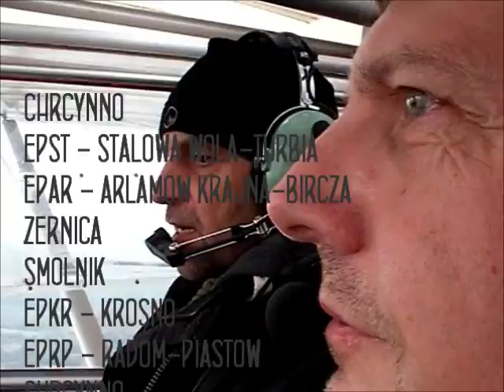SKYRanger - Bieszczady Mountains in Autumn. Twins X-Country flight to Smolnik.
Movie is record of last fall expedition to Bieszczady Mountains. As that year, attractive two-day flight of twin closes flying season. This time Smolnik mountain resort was our main destination. Coordinates: N49°16'54.4" E22°07'07.5"; 1950 ft amsl; RWY13; 500x50 m. We have visited after way again Turbia (EPST), Arłamów (EPAR), Krosno (EPKR) and Radom (EPRP). First time we are visited Żernica airfield. So, flying in mountains is unusually always fascinating...and requiring. There was fine adventure. I invite for participation in to it !